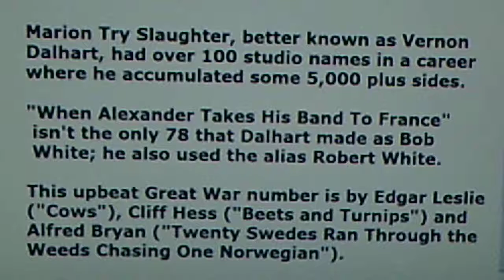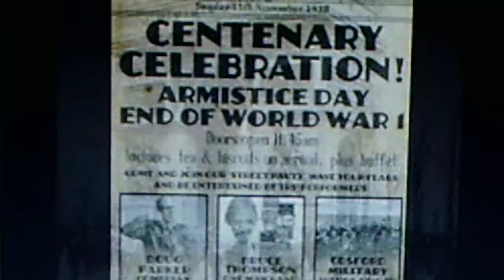Bob White (Vernon Dalhart): "When Alexander Takes His Band To France" (1918)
Source: shellac acoustic COLUMBIA 78, A 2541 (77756), recorded April 3, 1918